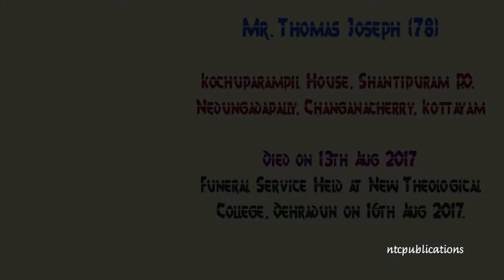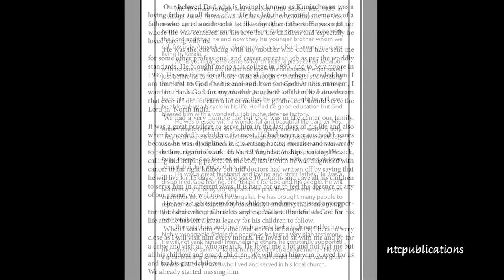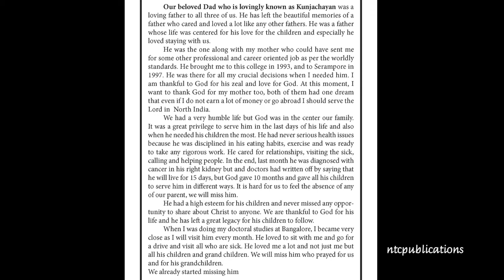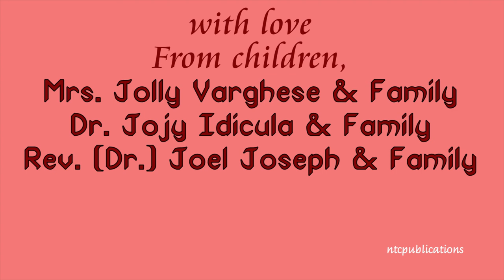Thomas Joseph Funeral Photos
Photos of Late Thomas Joseph's Funeral service